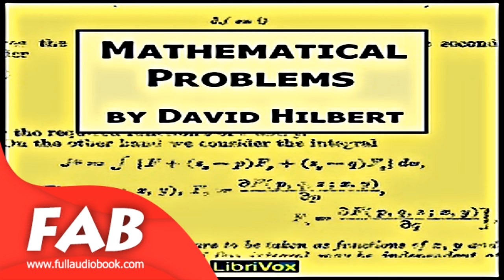Mathematical Problems Full Audiobook by David HILBERT by Non-fiction, Science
Mathematical Problems
David HILBERT (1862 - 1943), translated by Mary Winston NEWSON (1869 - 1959)

Lecture delivered before the International Congress of Mathematicians at Paris in 1900 and subsequently published in the Bulletin of the American Mathematical Society Vol. 8 (1902), 479-481.

Genre(s): *Non-fiction, Science
Language: English